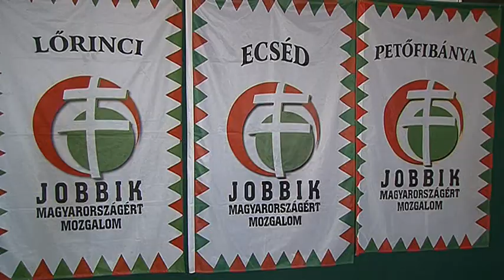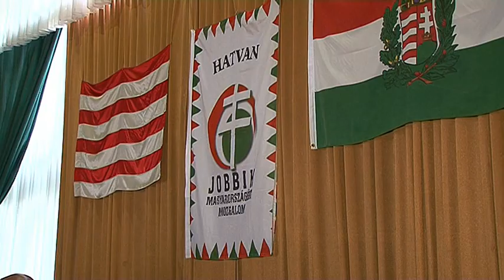Mikó János önkormányzati képviselő kilépett a Jobbikból